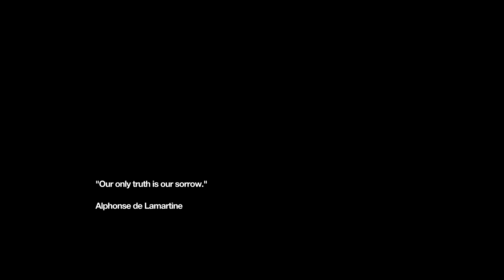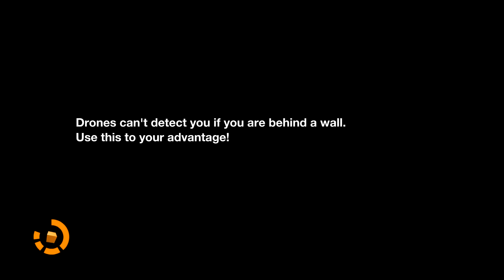Remember Me - Playthrough - Scylla Cartier Wells Crash (Plot Twist!) - Part 14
Wow...I was expecting a plot twist but I was not expecting it to be this hectic. We meet Scylla Cartier Wells...someone who Nillin had forgotten.

I play as Nillin, an Errorist who is about to have all her memory wiped by Memorize. As she is led to go get wiped, a mysterious man called Edge, the leader of the Errorists helps her to escape. Being stripped of nearly all of my memories, she then goes on a quest to bring down Memorize and recover her lost memories.